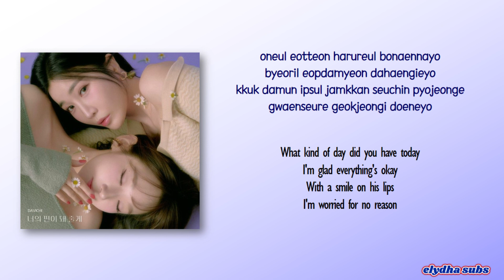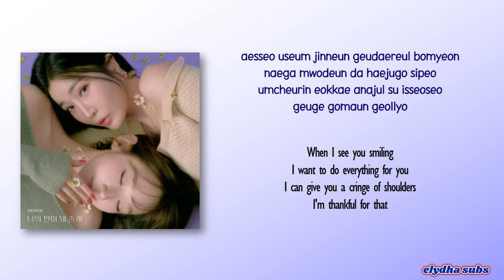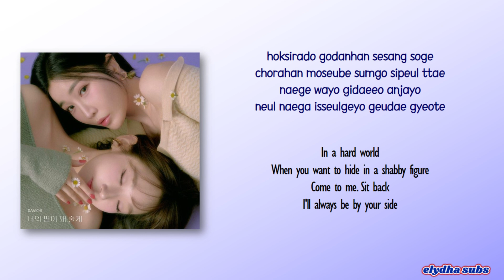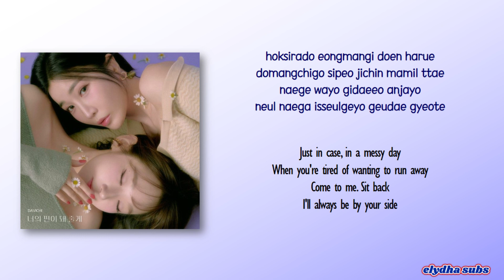Davichi - I'll be by your side (너의 편이 돼 줄게) [Rom|Eng Lyric]